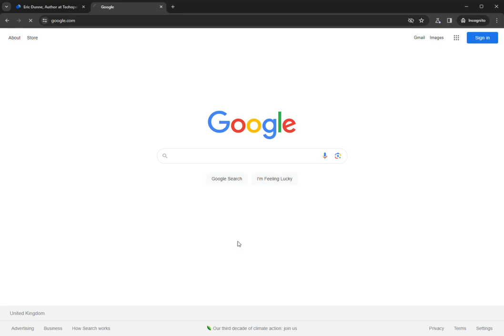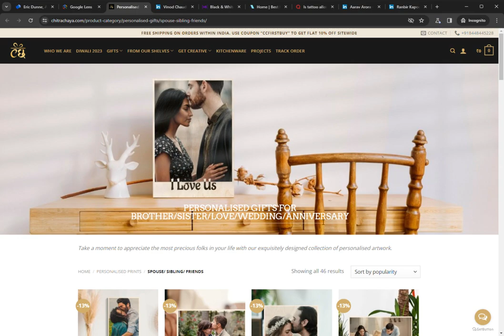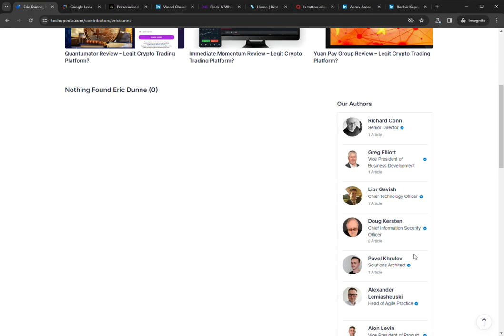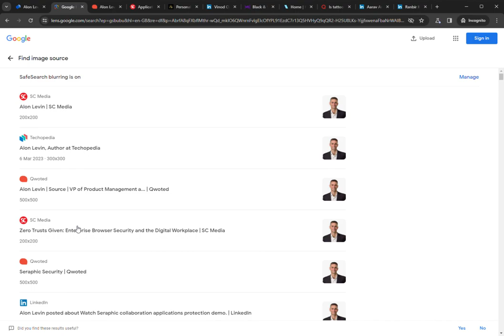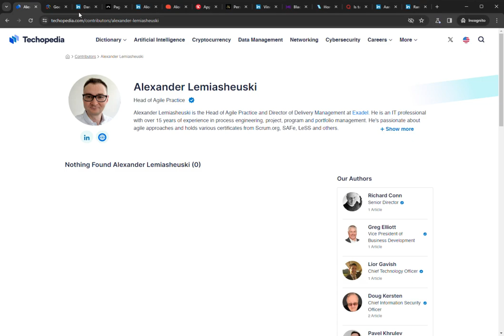Who is Eric Dunne? Editor at Techopedia?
Watch out for the tricks that these scammers pull all over the internet and keep abreast of the latest scams at sircles.net